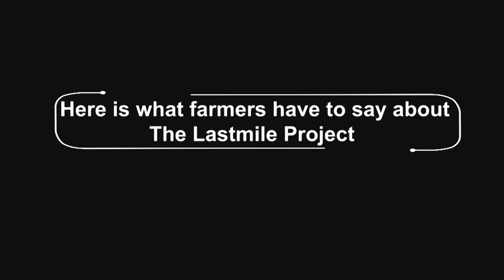Walking The Last Mile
GALVmed has partnered with Boehringer Ingelheim in a new project called The Last Mile Initiative. The project is designed to address weak distribution channels and help smallholder farmers in Africa increase their knowledge on disease prevention and treatment.